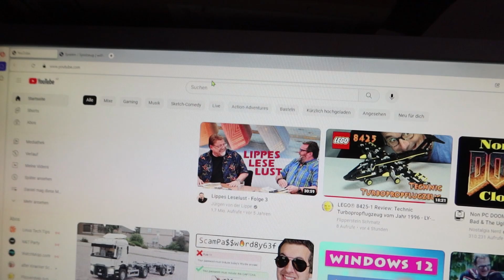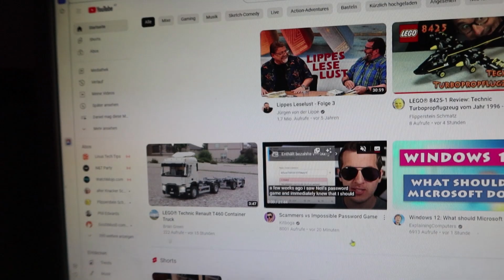NeulengbachVLog 2023-08-13 | wie ist das eigentlich mit unseren Nachbarn? | CV-01247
00:00:00 die Aussage meiner Frau
00:06:06 blaue Wolken und Titel
00:06:32 meine Frau hat immer Recht
00:14:39 was mir YouTube® heute vorschlägt
00:15:40 vor und zurück